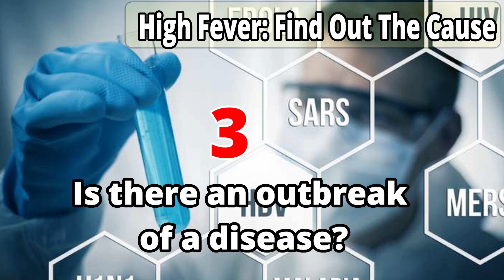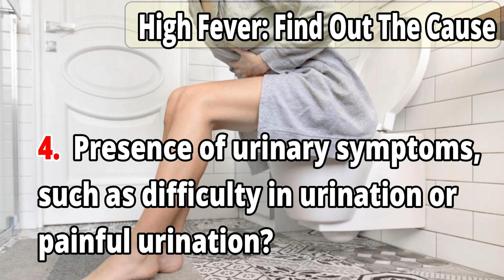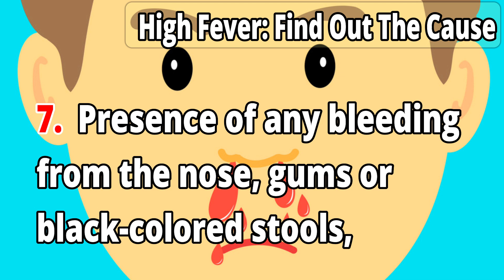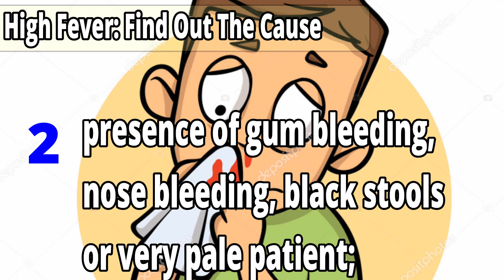Fever: Is It Covid or Flu? - By Doc Willie Ong (Internist and Cardiologist)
Fever: Is It Covid or Flu?